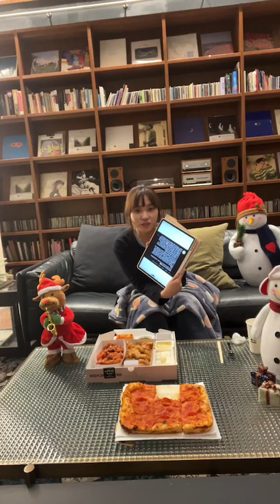이진아 인스타 라이브방송